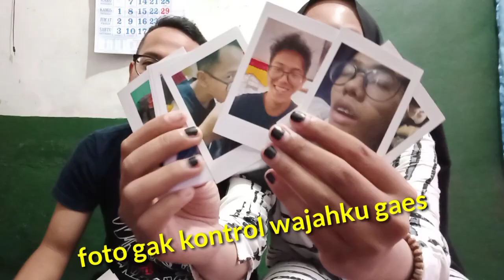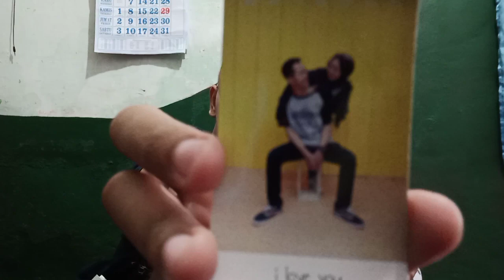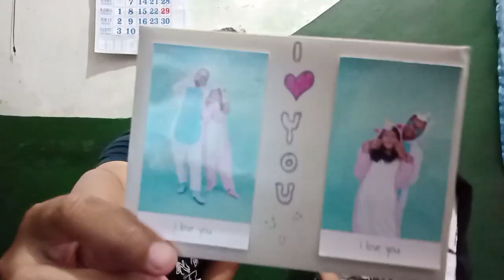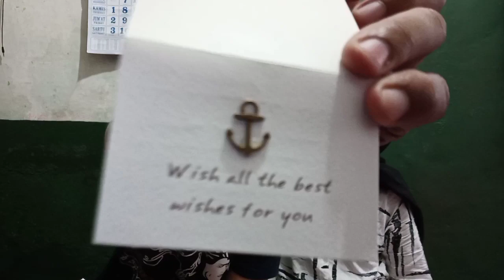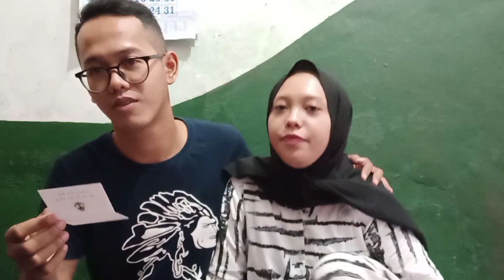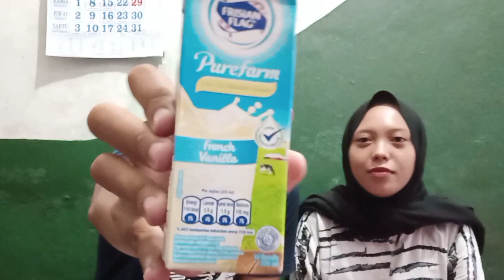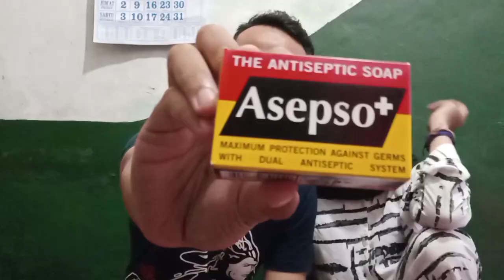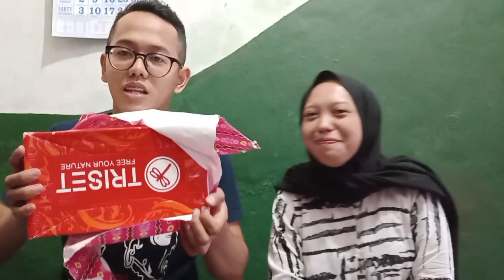Unboxing 22 kado dari pacar, gokilll Abis !!!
Assalamu'alaikum gaes.

Kali ini saya sedang berulang tahun, laku pacar saya memberikan kado yang sangat banyak, pokoknya terimakasih ya sygkuhhh, lalu keseruan seperti apa unboxing kadonya? pokoknya tonton terus keseruan kita dari awal sampai akhir gaes... selamat menonton... enjoy...

Wassalamu'alaikum.